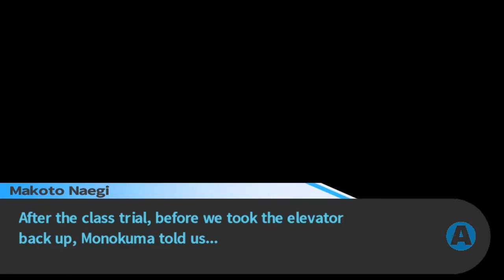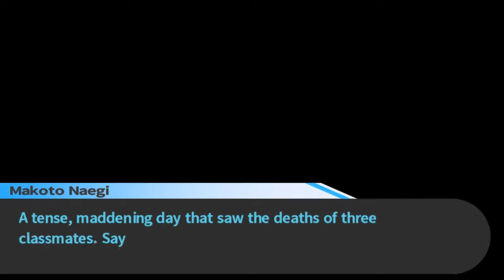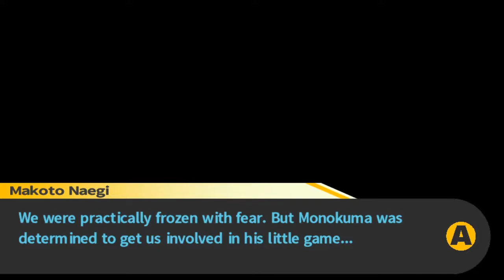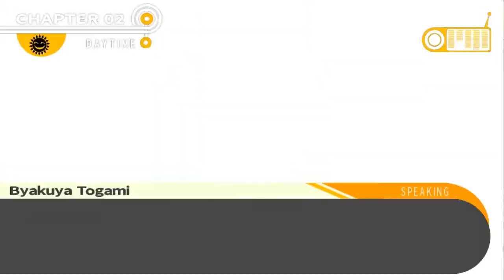(Chapter 2) A New World | Danganronpa: Trigger Happy Havoc (7)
With the class trial concluded and the blackened student properly punished, the only thing Makoto and the others can do is move forward. Fortunately, Monokuma is not entirely without heart, and has opened a new part of the school for the remaining students to explore.